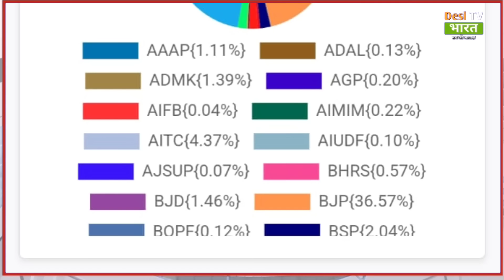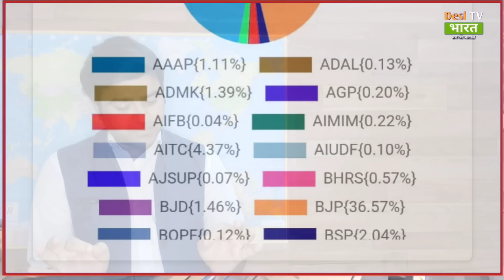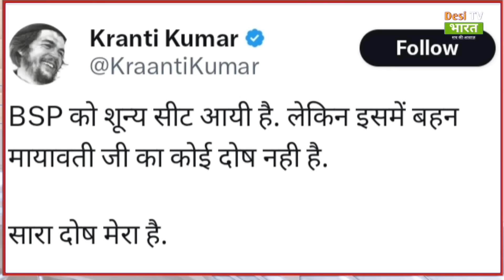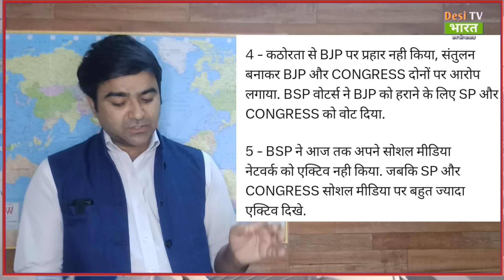मायावती की पार्टी बसपा को इतने प्रतिशत मतदान !